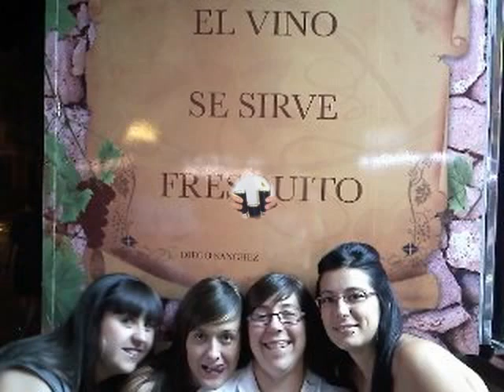ESTO NOS PIERDE YO NO QUIERO AGUA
ESTO NOS PIERDE YO NO QUIERO AGUA YO QUIERO BEBIDA